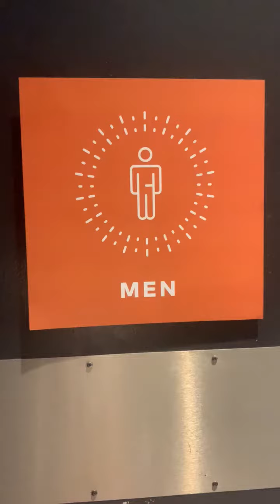San Jose #1 Smashburger Men's Restroom Full Shoot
Smashburger in San Jose CA off of HWY 280. This restroom is nice.

Rating Scale

A+ EPIC
A Amazing
A- Nice
B+ Great
B Good
B- Okay
C+ Boring
C Not Good
C- Bad
D+ Junk
D Garbage
D- Trash
E+ Terrible
E Horrible
E- Awful